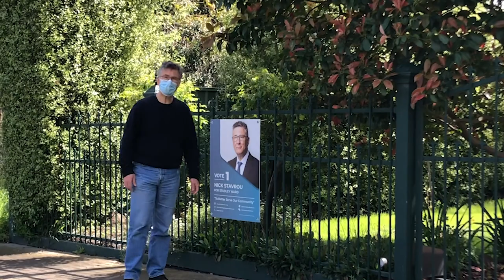Nick Stavrou on the Studley Ward Canopy, Gardens and Environment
State Government Strategy is to build 65% of new dwellings into the established middle suburbs!
Green cities are sustainable cities, and the tree canopy and gardens help retain soil moisture, heat in winter and are cooler in summer,  and are a key part of the system that sustains biodiversity.
Crucially trees also contribute enormously to the wellbeing of all of us and we must preserve them! If elected I will be strongly pushing back on the State Government on your behalf to change their way and return power to councils.
I will also promote education programs to teach our communities on a sustainable future.
Vote 1 for Nick Stavrou.